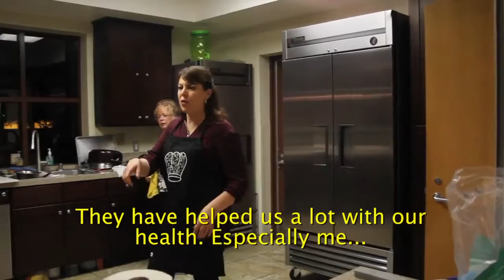Casa Martha Perez HRC